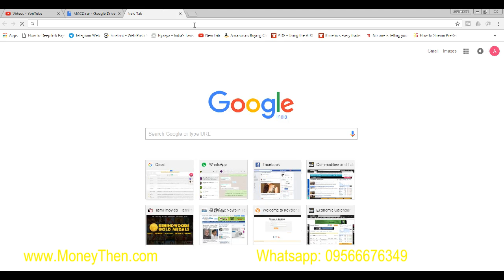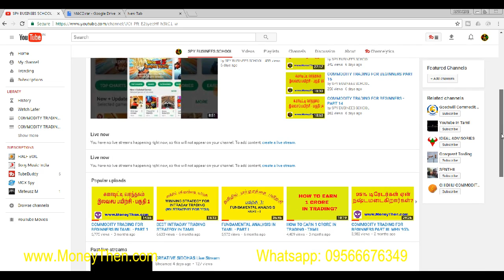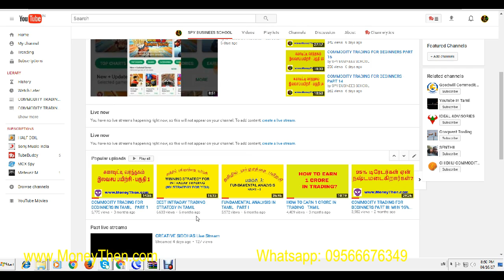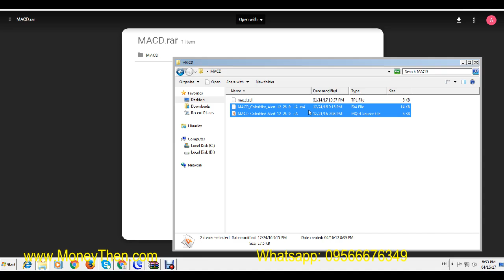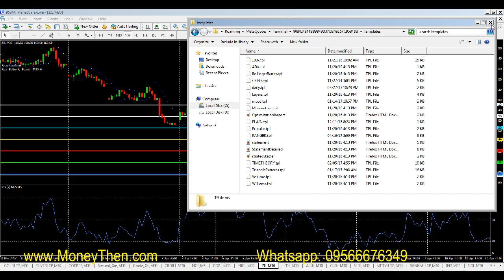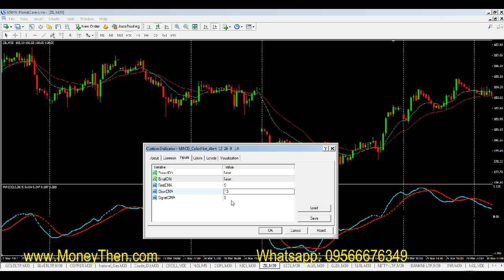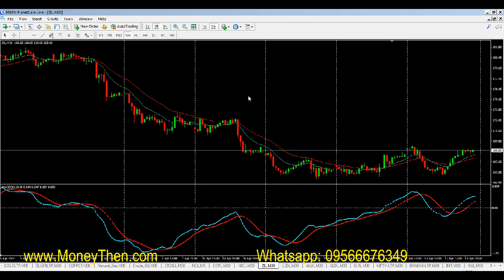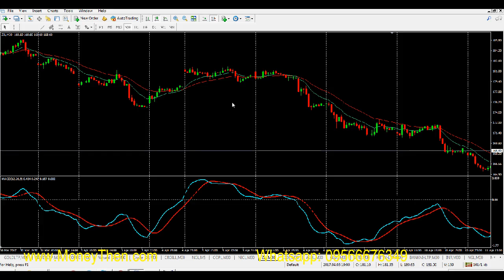MT4 TRICKS: HOW TO INSTALL INDICATORS & TEMPLATES